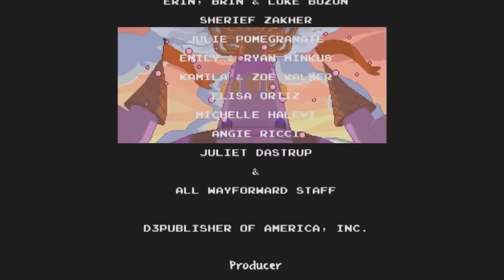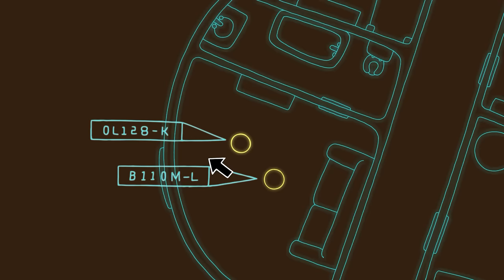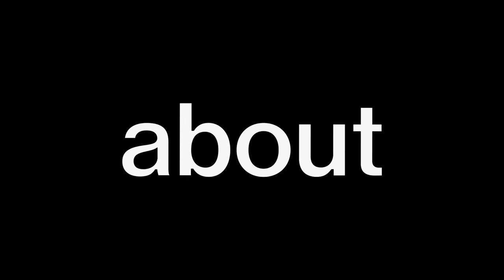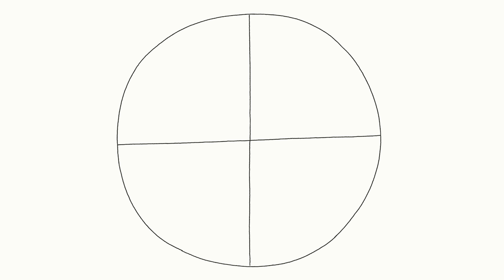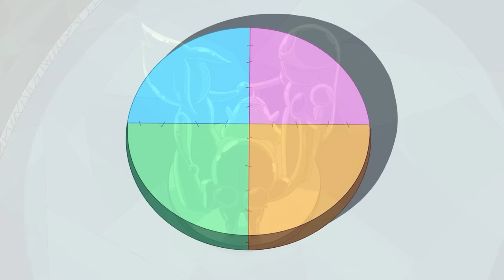Before Fionna & Cake, Adventure Time's Lore is KEY (Part 1)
Adventure Time's lore is insane! Uncover the intriguing storylines, hidden connections, and subtle hints that have made this series a timeless gem. Whether you're a longtime fan revisiting the Land of Ooo or a newcomer curious about the show's enduring appeal, this video will shift your perspective and deepen your appreciation of Adventure Time's rich, multilayered lore...
If you enjoyed the content and want to see more,
Chapters:
0:00 The Mother Gum
8:31 Prismo's Boss
16:51 Prize Ball Guardian
23:36 Finn's Swords
33:07 Finn's Future
43:10 Princess Cookie
56:46 Patience St. Pim
1:10:39 The Moon